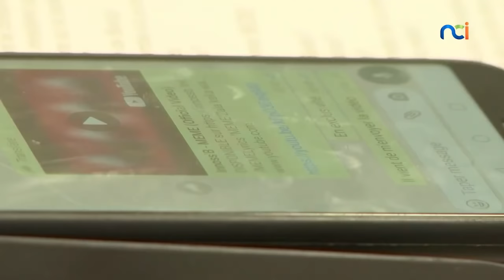RAC du 06 10 2021 avec Mémé Hélène, Grande mère d'Arafat, Yves-aymard, Jil-Alexandre, Aleeza, Nia...